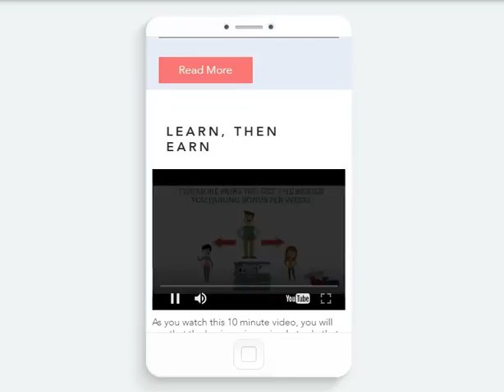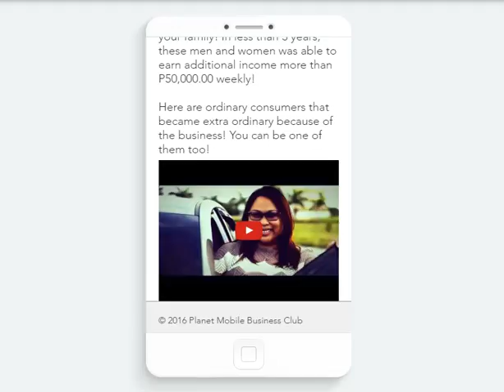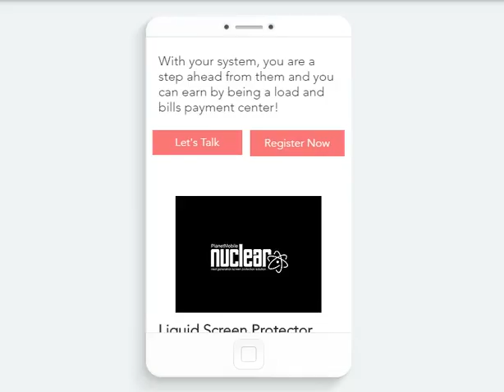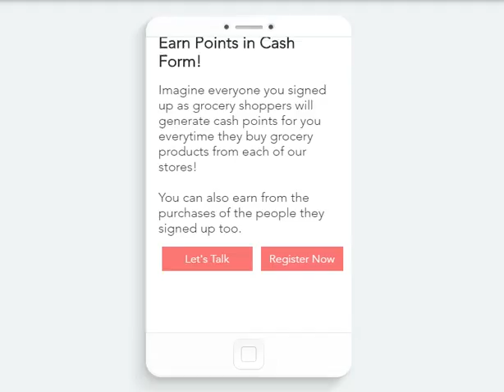Website Version Three Preview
Planet Mobile Marketing Web Version Three P260
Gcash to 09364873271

Need your
-Full Name
-Mobile Number
-Business Picture
-New PVO Link